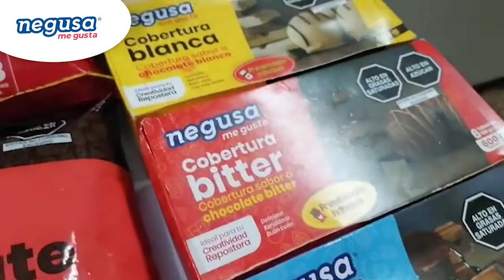Bombones rellenos - Chef Laly Saldaña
Hola! puedes ver todos nuestros productos y realizar tu compra para Lima o para provincia al 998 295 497 / 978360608.